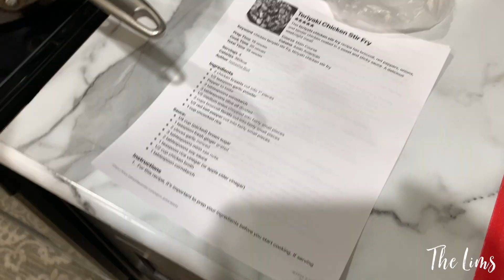Got To Start Doing Better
We're The Lims! We love food, fun, and adventure!

👉🏻Instagram: tonilim86 (Family Fun) & tonisfitness (Personal Weightloss/Fitness)

Vlog Entry- June 16 & 17, 2021